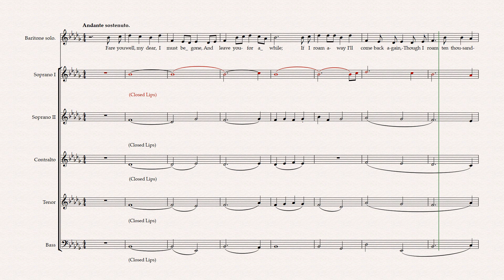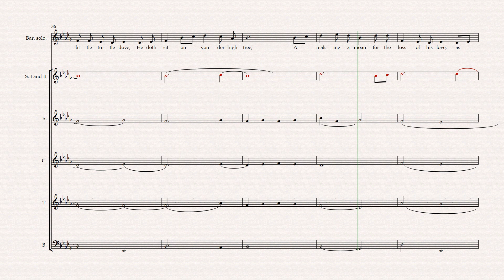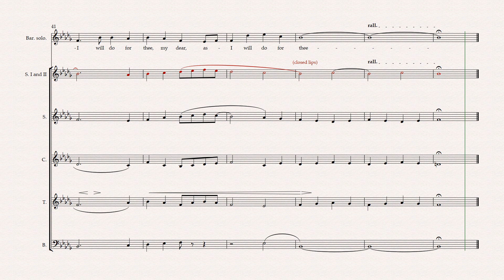The Turtle Dove Soprano 1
Folk song collected and arranged for mixed voices by R. Vaughan Williams
Soprano 1 rehearsal part